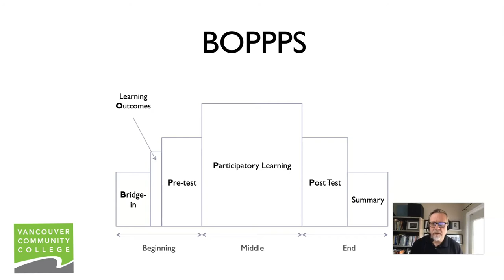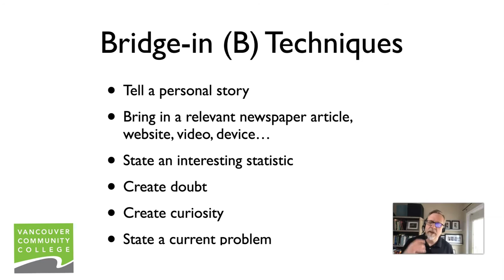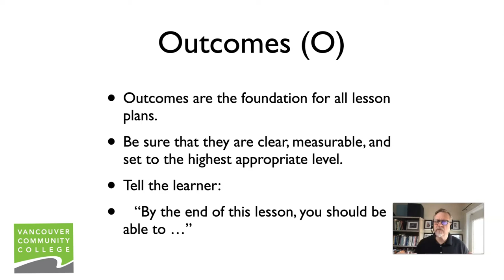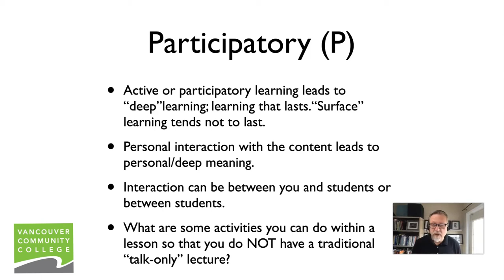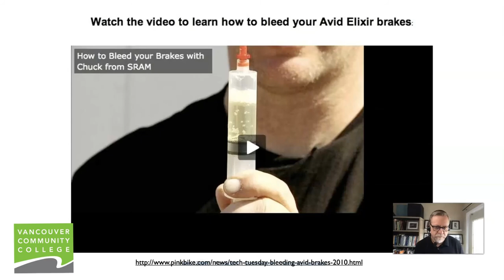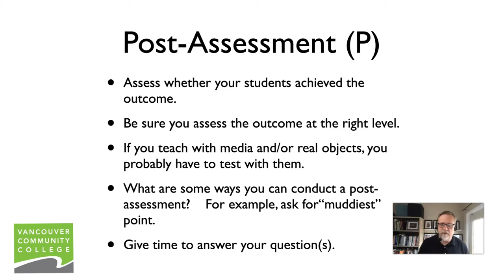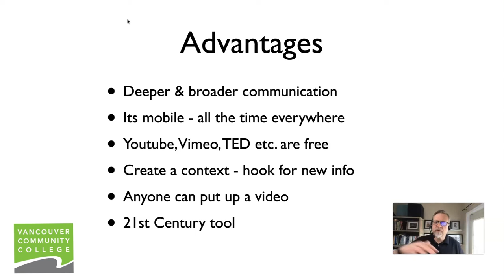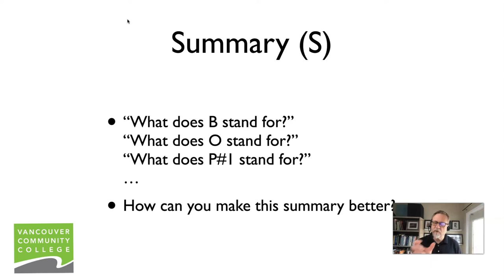BOPPPS Model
How to use the BOPPPS model in both the face2face and online setting